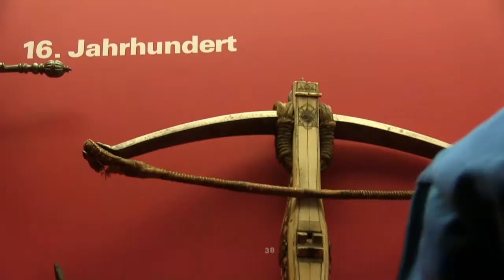BEKB | BCBE für die Familie: Utzenstorf, Schloss Landshut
Rendez-vous mit dem Schlossgeist